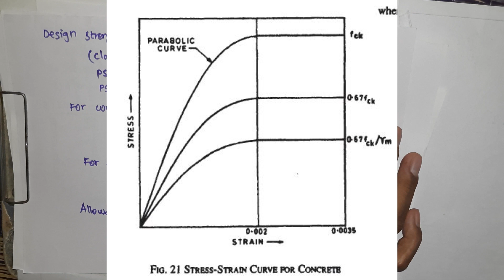STRUCTURAL ENGINEERING 5|UNIT 9|TNPSC JDO 2023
TNPSC JDO FREE CLASSES
CIVIL ENGINEERING CLASSES IN TAMIL
CIVIL CLASSES IN TAMIL

REINFORCED CEMENT CONCRETE STRUCTURES EXPLAINED
STRUCTURAL ENGINEERING
RCC FOR TNPSC JDO EXAM
DRC FOR TNPSC JDO EXAM
STRUCTURAL ENGINEERING FOR TNPSC JDO EXAM
WHY REINFORCEMENT IS NEED IN CONCRETE
WHAT IS THE PURPOSE OF STEEL REINFORCEMENT
MOMENT OF RESISTANCE OF REINFORCED CONCRETE STRUCTURES
TNPSC JDO SYLLABUS DESIGN OF REINFORCED CONCRETE STRUCTURES
HOW TO STUDY IS 456 CODE BOOK

TNPSC JDO /COMBINED ENGINEERING SUBORDINATE SERVICE SYLLABUS | CESSE /OVERSEER PREPARATION 2023

JDO SYLLABUS -MECHANICS OF STRUCTURE INTRO CLASS-1

Shear force and Bending Moment Diagrams for Propped cantilever beam with CENTRE POINT LOAD Fully explained in Tamil-CLASS-2

Shear force and Bending Moment Diagrams for Statically DETERMINATE STRUCTURES class